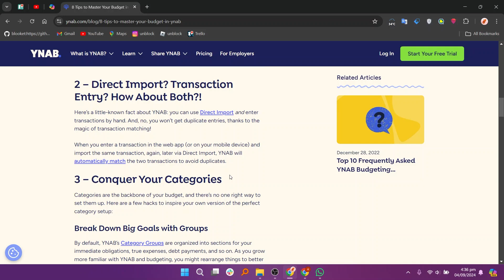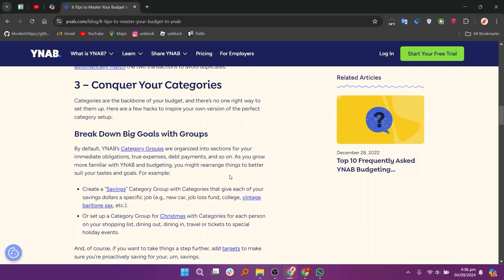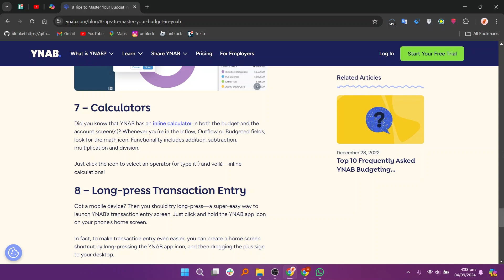How to master YNAB